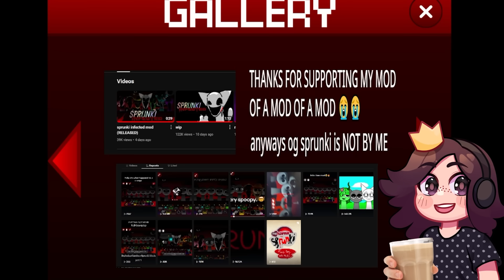¡JUGUE LOS SPRUNKI BOX MÁS RAROS!💀​😱​!-Sprunki incredibox